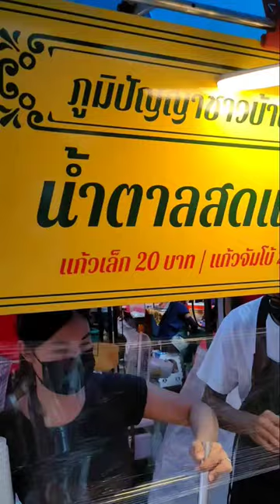น้ำตาลสดไหมครับ#Youtube Shorts